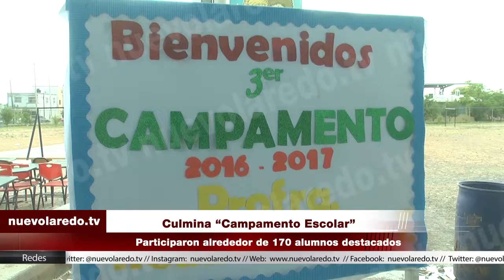Culmina “Campamento Escolar”